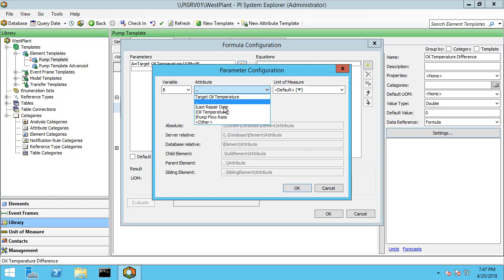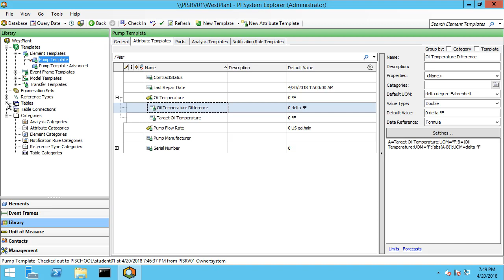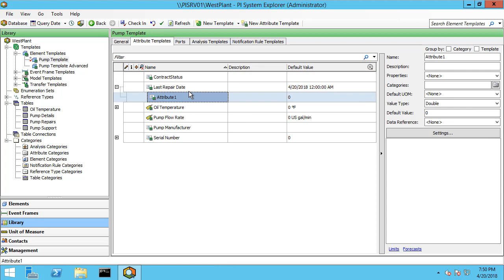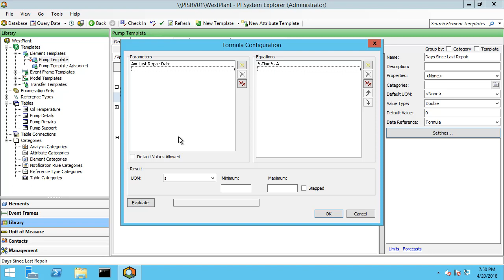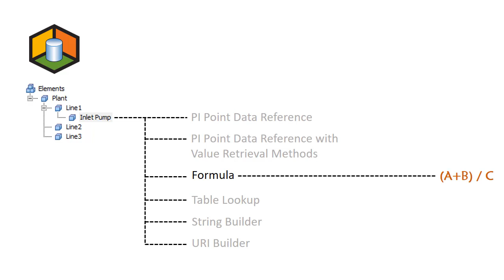OSIsoft: On Demand Calculations using Formula Data References [v2.9.5.8368]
Use Formula Data References for simple on demand calculations.

[00:24] Examples to be discussed in this video: difference between two attribute values and time calculation.

[00:45] -CALCULATE ON DEMAND DIFFERENCE BETWEEN TWO ATTRIBUTE VALUES-
[01:38] Configure Forumla Data Reference variables and equation

[03:33] -USE %TIME% TO CALCULATE TIME SINCE A TIMESTAMP-
[03:49] View Table with Timestamp of last repair date
[04:43] Formula Data Reference configuration using %Time%, correctly setting Units of Measure